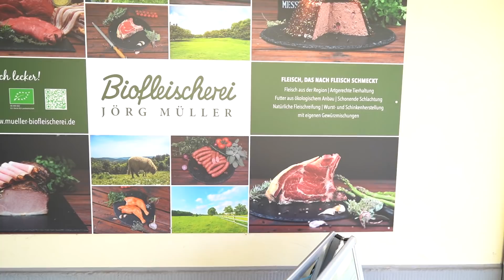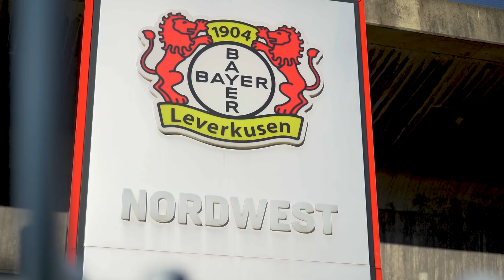Meine Kindheit, Boxanfänge & das Leben mit 18 Personen in EINER Wohnung | Felix Sturm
Hallo Freunde,
heute bekommt ihr exklusiv Einblicke in meine Kindheit. Außerdem erzähle ich euch, warum wir mit 18 Personen in einer Wohnung leben mussten.

Wenn ihr noch andere Videowünsche habt, dann gerne in die Kommentare!